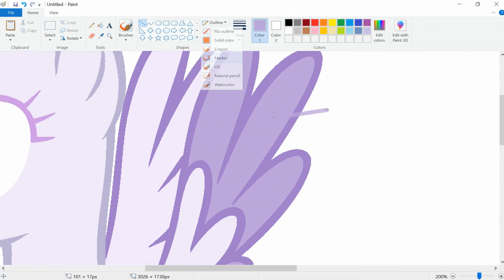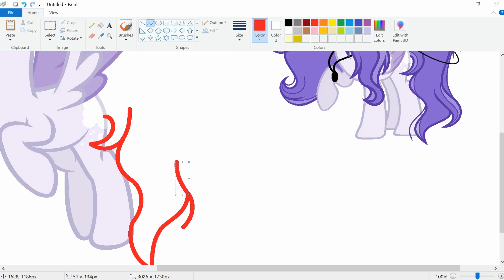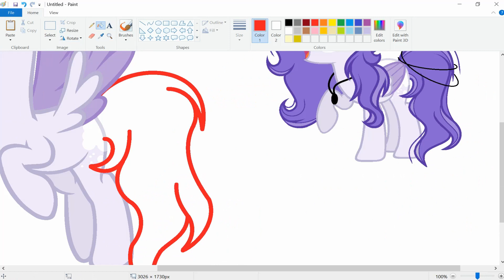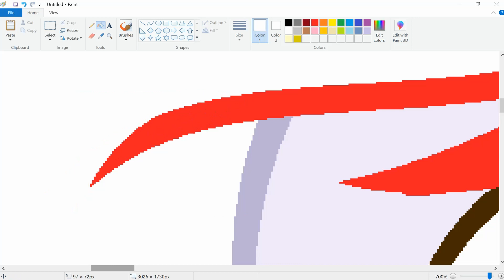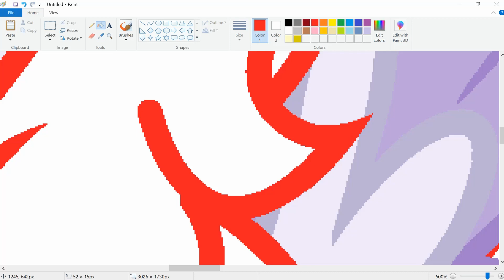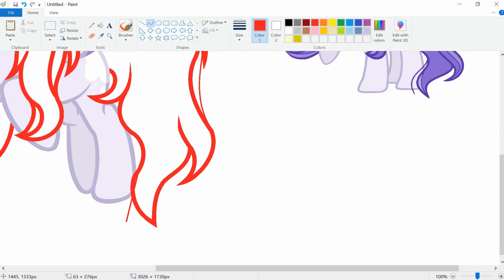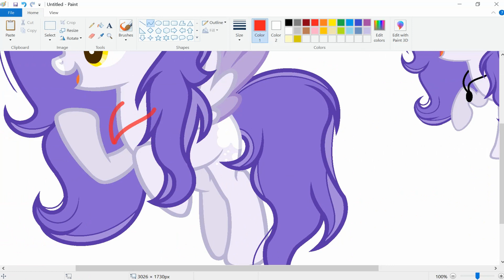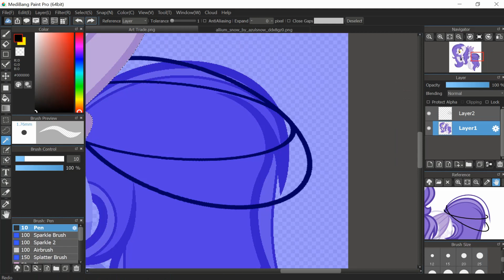MLP (Art Trade) Allium Snow (Speedpaint)(Base Edit)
Art Trade with Allium Snow

What I use to record:
Bandicam